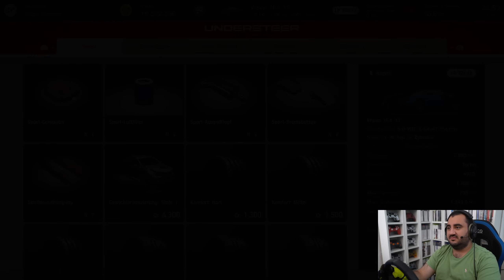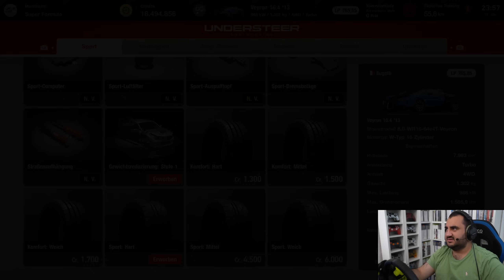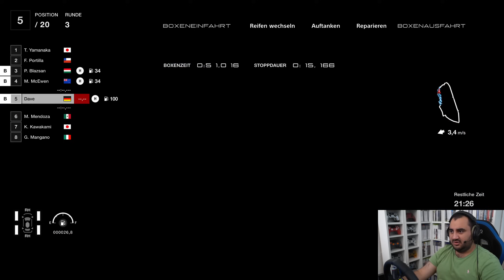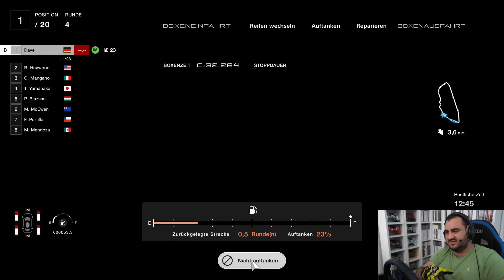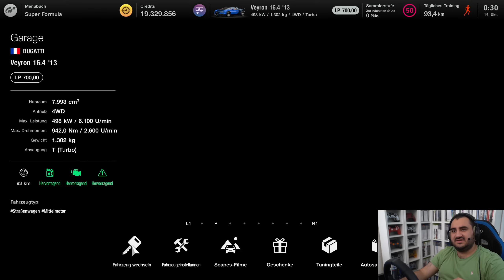Ist der Bugatti der Le Mans-Dominator? | Gran Turismo 7 #178